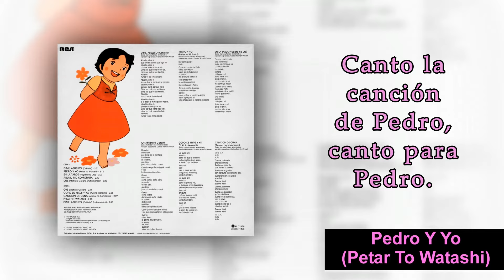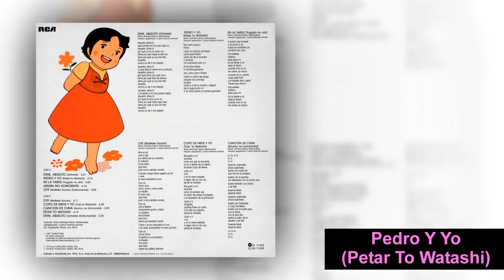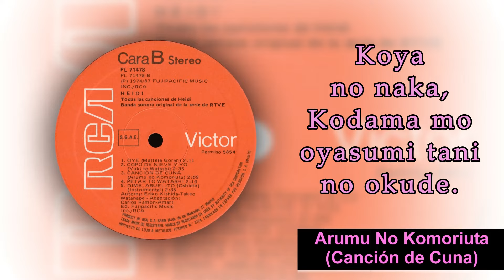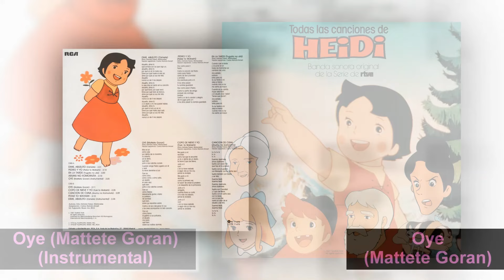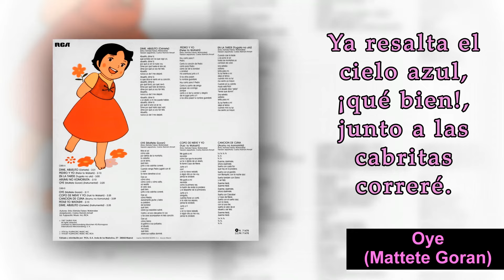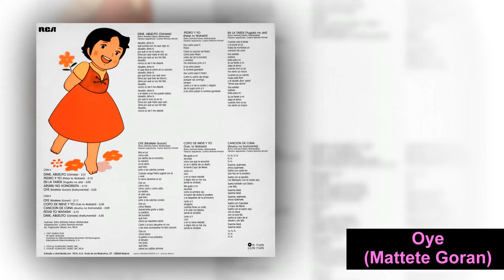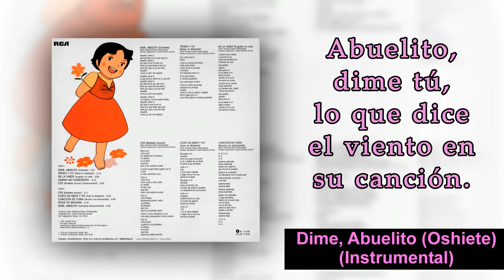Todas las Canciones de HEIDI. Banda Sonora Original de la Serie de RTVE. LP PL 71478 RCA 1987 España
Disco LP "Todas las Canciones de HEIDI. Banda Sonora Original de la Serie de RTVE" que se vendió en España en el año de 1987 con motivo de la repetición del anime en RTVE el mismo año.

La serie no se transmitía en España desde su primera emisión en 1975, por lo que la RCA editó dos discos, uno con toda la banda sonora original, la de este disco, y otro con un audiocuento de la serie, que se puede encontrar en este canal

El Disco contiene las seis canciones oficiales de la serie en español, dos canciones en japonés y el opening y ending en su versión karaoke, editado por RCA, poseedora de los derechos oficiales de la banda sonora al español. Al parecer para 1975 los derechos que CBS tenía sobre los dibujos originales del anime ya habían expirado por lo que la RCA puedo hacer uso de ellos, algo que no le fue posible durante la emisión original de la serie en 1975.

Lado A 0:00 Introducción
01.- 00:14 Dime, Abuelito (Oshiete)
02.- 02:46 Pedro y Yo (Petar To Watashi)
03- 04:57 En la Tarde (Yugata No Uta)
04.- 07:57 Arumu No Komoriuta (Canción de Cuna)
05.- 10:07 Oye (Mattete Goran) (Instrumental)

Lado B
01.- 12:30 Oye (Mattete Goran)
02.- 14:44 Copo de Nieve y Yo (Yuki To Watashi)
03.- 17:21 Canción de Cuna (Arumu No Komoriuta)
04.- 19:31 Petar To Watashi (Pedro y Yo)
05.- 21:45 Dime, Abuelito (Oshiete) (Instrumental)

FICHA TÉCNICA:
Todas las canciones de HEIDI. Banda sonora original de la serie de RTVE
LP 32’’
RCA VICTOR
PL 71478 / PL 71478-A / PL 71478-B
Permiso: 5854
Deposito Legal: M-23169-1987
Imprime: INDUGRAF MADRID, S.A. – Alarcón (Madrid)

EDITORIALES:
Licensed by Merchandising München KG/Romagosa International Merchandising, S.A.
Editado y Distribuido por RCA, S.A. Avda. de los Madroños, 27 – 28043 Madrid

MÚSICA
Letras: Eriko Kishida
Composición: Takeo Watanabe
Arreglos: Yuji Matsuyama
Yodel: Nelly Schwarz y Varny Schwarz.
Cantantes: Nelly Schwarz en “Arumu No Komoriuta (Canción de Cuna)” y Kumiko Ōsugi en “Petar To Watashi (Pedro y Yo)”.
Cantante al Español (Posiblemente): María Jesús Muelas
Letras en Español: Carlos Ramón - Amart